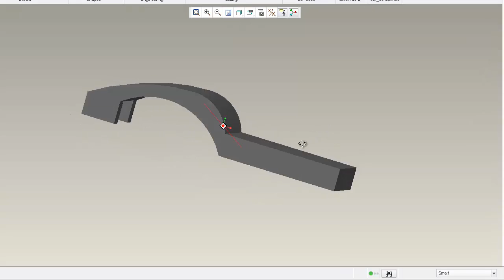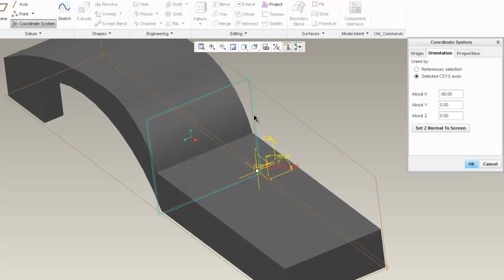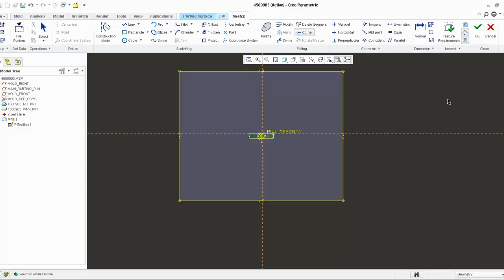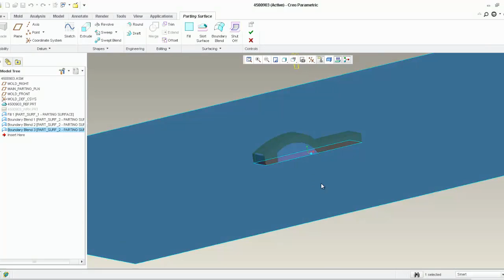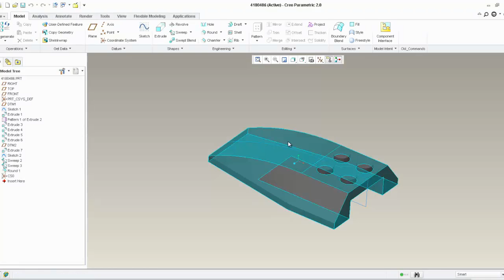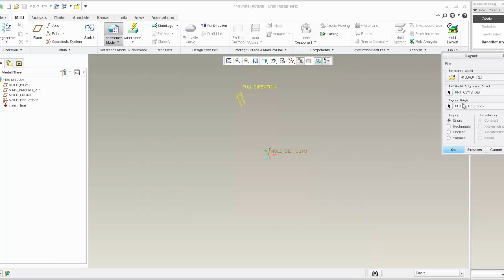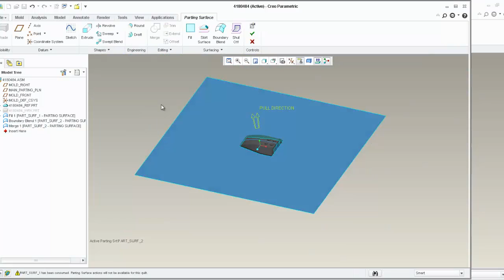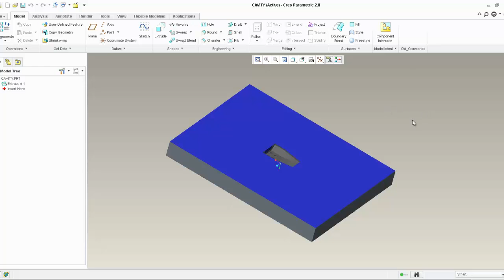Creacion de molde clase 2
Descripcion de creacion de molde con piezas con aperturas. Visto en la clase del pasado 22 de Mayo del 2013 en instalaciones de Cetys Universidad